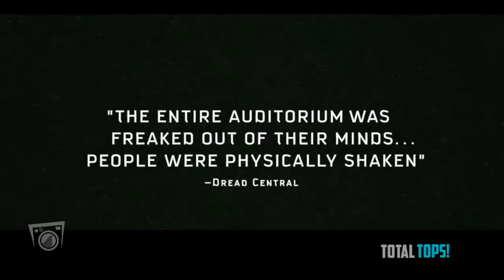¡Top 10 Trailers de PELÍCULAS de TERROR y sus CLICHES mas Usados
En esta lista veremos los cliches mas usados por los trailers de las películas desde los mas obvios hasta los mas espeluznantes